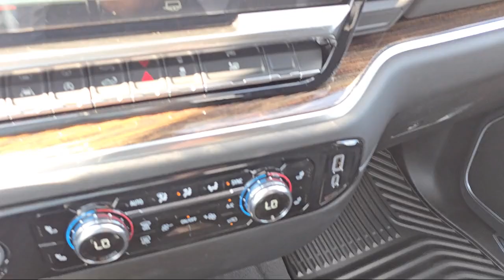2024 GMC Sierra 1500 Elevation Crew Cab McAllen Brownsville Harlingen Port Isabel Weslaco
2024 GMC Sierra 1500 Elevation Crew Cab Stock Number: G241418 Vin:1GTPUCEK1RZ351166.